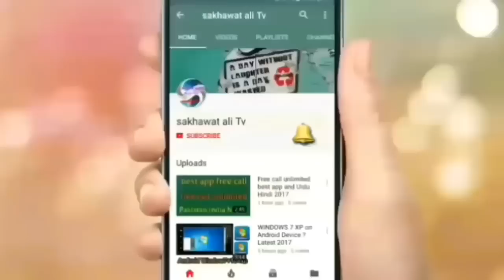Good news Saudi Arabia(2018) latest news about Harof/sakhawatali Tv